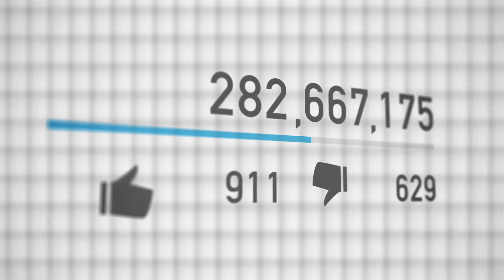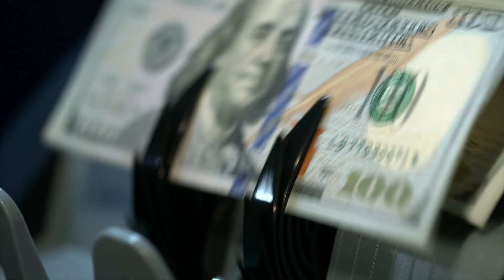How To Build a Brand | A Film By David Meltzer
Connect With David Meltzer
►About This Video: Today's video is a short film on How To Build a Brand That Lasts Forever. I host a Free Training Every Friday at 11:00 am PT/2:00 pm ET.
►David Meltzer is the Co-founder of Sports 1 Marketing and formerly served as CEO of the renowned Leigh Steinberg Sports & Entertainment agency, which was the inspiration for the movie Jerry Maguire.

His life’s mission is to empower OVER 1 BILLION people to be happy! This simple yet powerful mission has led him on an incredible journey to provide one thing…VALUE. In all his content and communication that’s exactly what you’ll receive.

He is a three-time international best-selling author, a Top 100 Business Coach, the executive producer of Entrepreneur‘s #1 digital business show, Elevator Pitch, and host of the top entrepreneur podcast, The Playbook. His newest book, Game-Time Decision Making, was a #1 new release, David has been recognized by Variety Magazine as their Sports Humanitarian of the Year and awarded the Ellis Island Medal of Honor.
►Want a Copy of My Book? I’ll Send You One For Free and Pay For Shipping!